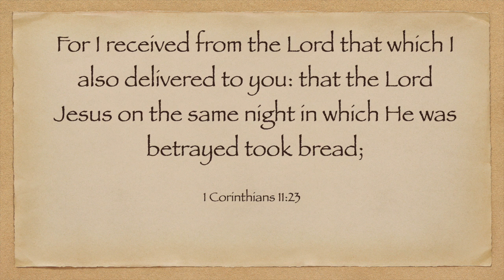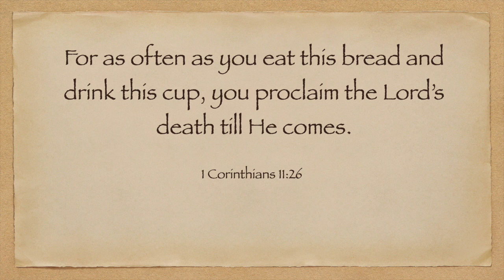Communion Service June 2024 6pm.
Online Communion Service for June 2024
With Pastor Woods and Bianca